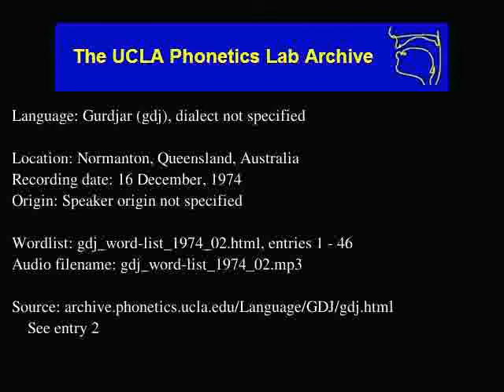Gurdjar audio: gdj_word-list_1974_02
Gurdjar (gdj) audio: gdj_word-list_1974_02
Language family: Australian; Pama-Nyungan; Paman; Norman Pama;
Normanton, Queensland, Australia
Date: 12/16/1974

Description: Language Gurdjar.  gdj_word-list_1974_02.html, enties: 1 - 46

Contributor: Toby 'He'
UCLA Phonetics Archive